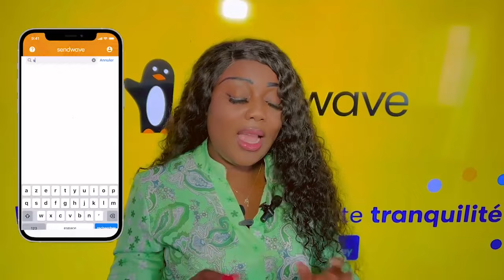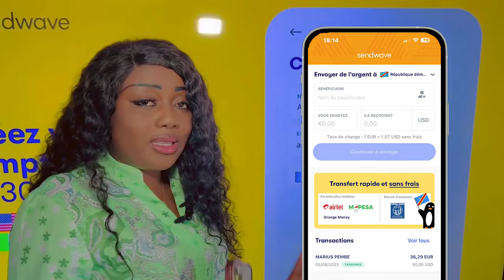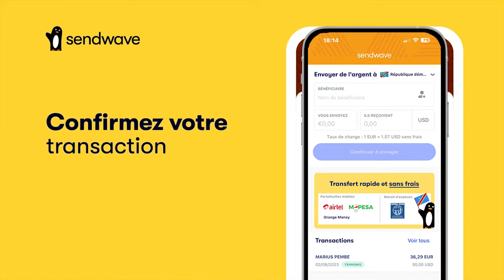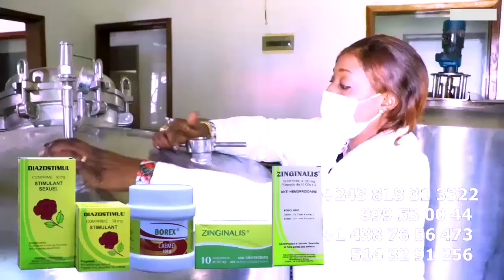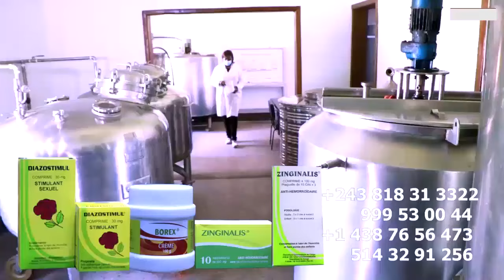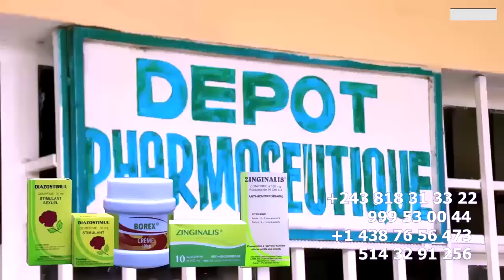MOT D'ORDRE De FALLY IPUPA KATA PA NICKE NATHY LOKOLE Nanu ASAMBWA BOYE Té Chez Ba WARRIORS